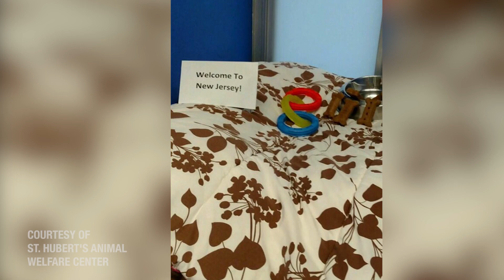Texas shelter dogs arrive in N.J. after Hurricane Harvey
Shelter dogs from San Antonio arrive in New Jersey to make room for displaced pets to be reunited with their owners in Texas after Hurricane Harvey. (Bernadette Marciniak | NJ Advance Media for NJ.com)